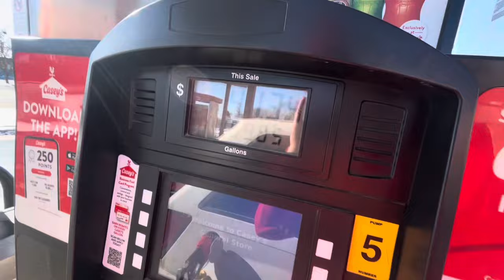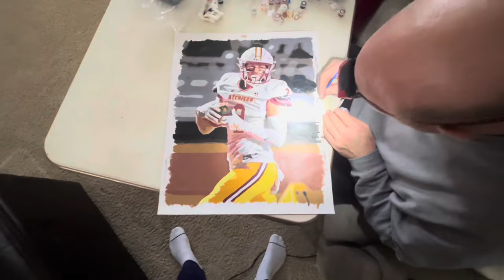Atchison goes Back-2-Back‼️ Day In The Life Of Jeter Purdy (Gameday Vlog‼️) 1/20/24 vs Metro Academy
Come with me as I take you through a day in the life as we play in our mid-season tournament championship game vs Metro Academy. If you would like to follow me on other social media check below ⬇️